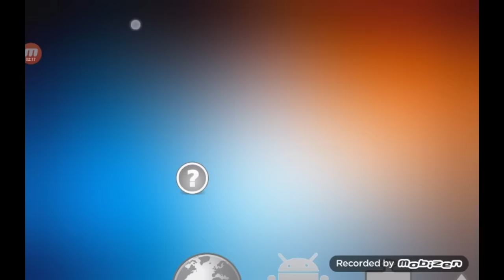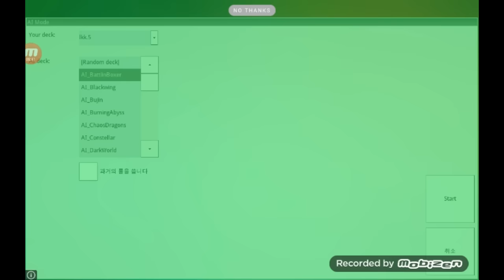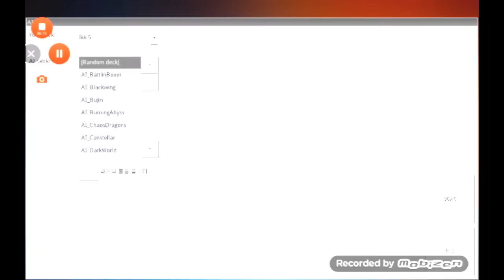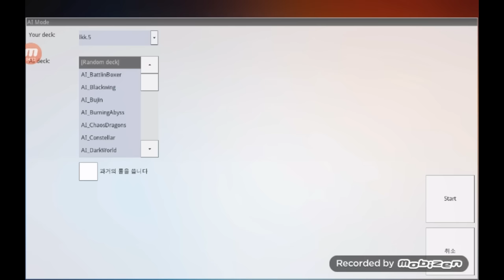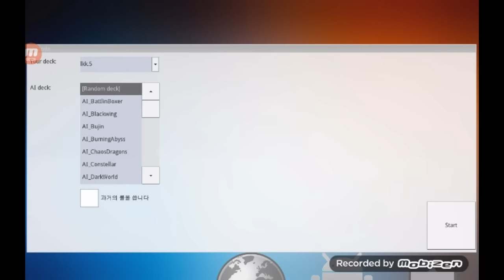유패) 유기오프로- 마스크드네오스덱으로 레인보우 네오스와 그외 동료들을 소환하자!!-평소의 행실에 독이 있다!! 으엍-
으어으어으엉,어 !? 커커커